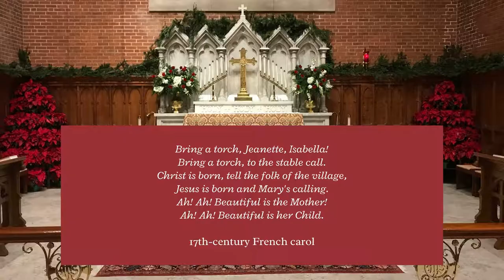"Bring a Torch, Jeanette Isabella", setting by Christopher Uehlein (1931-2019)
Musical Postcards for the Twelve Days of Christmas
Produced by Patrick Pope, organist
Day 12: Tuesday, January 5, 2021
Recorded and posted with permission via OneLicense.net, A-735757